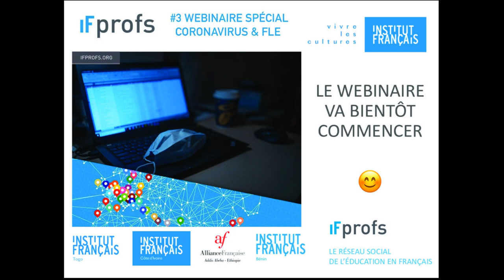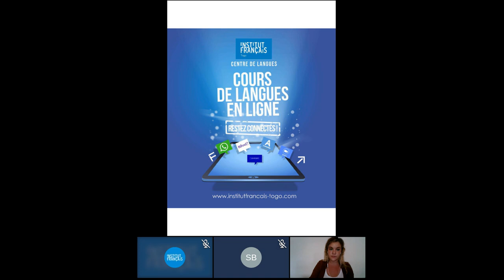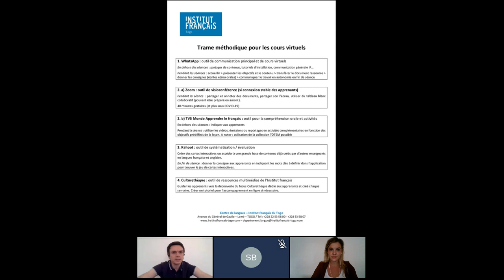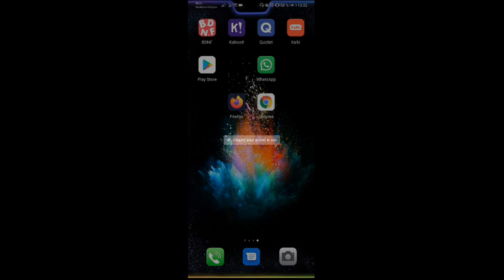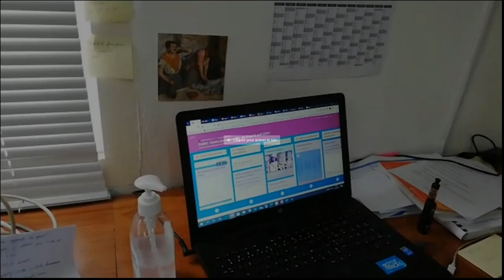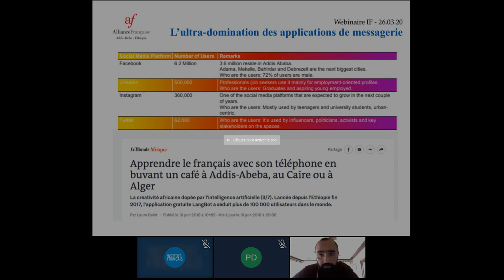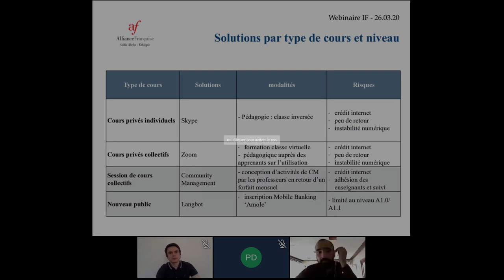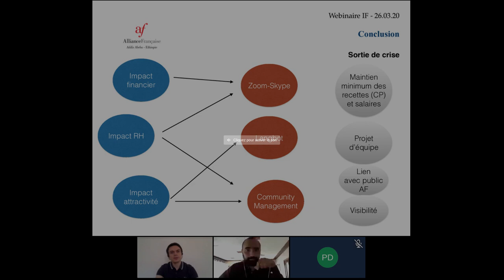Webinaire IFprofs CoronaFLE #3 "Quels outils, quelles actions dans un environnement low-tech"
L'épidémie de maladie à coronavirus continue à se propager à travers le monde entier.

Face à cette crise sanitaire inédite, nombre d'Alliances françaises et d'Instituts français ont dû fermer les portes de leur centre de langue au public et mettre en place des solutions alternatives.

C’est pour mutualiser les réponses apportées par certains établissements du réseau que l’Institut français de Paris vous propose un webinaire spécial.

Pauline Durand, Chargée du centre de langues de l'Institut français du Togo, et Soufiane Bensaid, Directeur des cours - Alliance Ethio-française d'Addis Abeba, nous présenteront lors de ce webinaire les solutions qu'ils proposent à leurs publics pour continuité à avoir une activité de cours à distance malgré un environnement technologique fragile ou très instable.

Rejoignez le groupe IFprofs dédié aux initiatives prises par le réseau de coopération culturelle à l'étranger et partagez vos idées avec nous